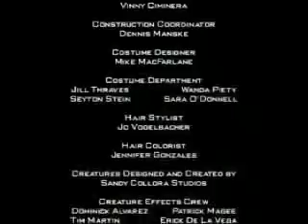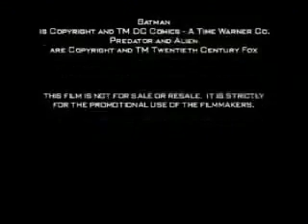Batman vs Predator and Alien !!!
Batman dead end versus predator and alien !!